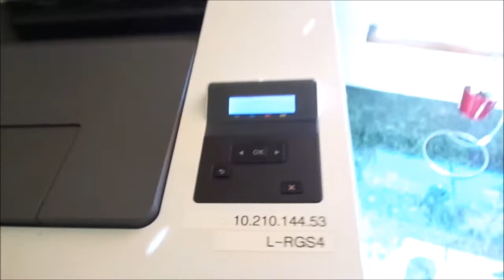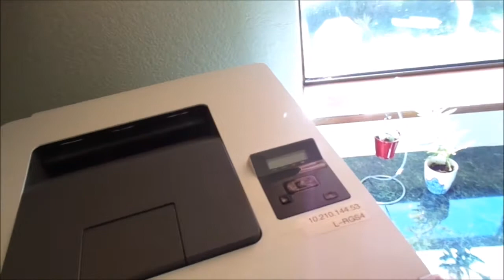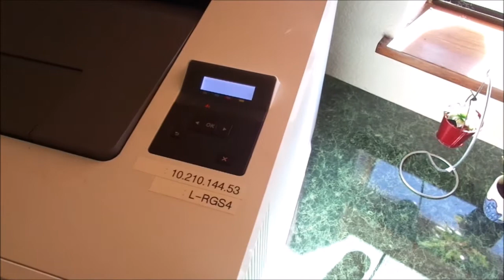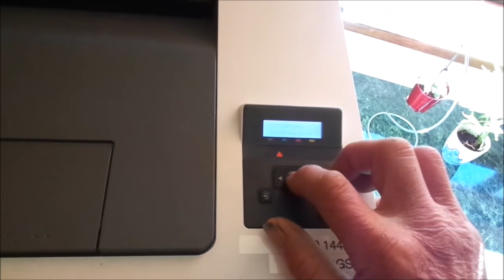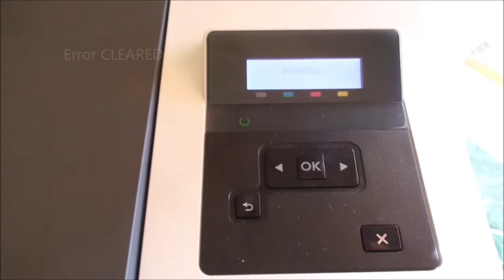59.FO, Hp error "turn off & than turn on"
Here I cleaned the toner electrical contacts and solved the issue.